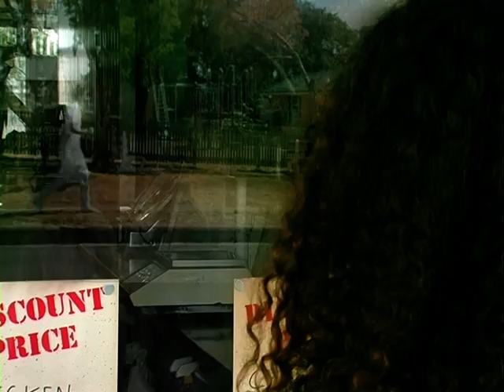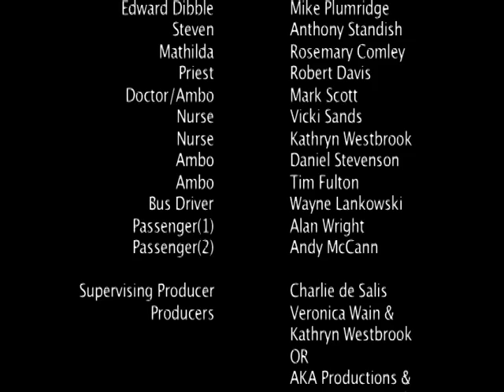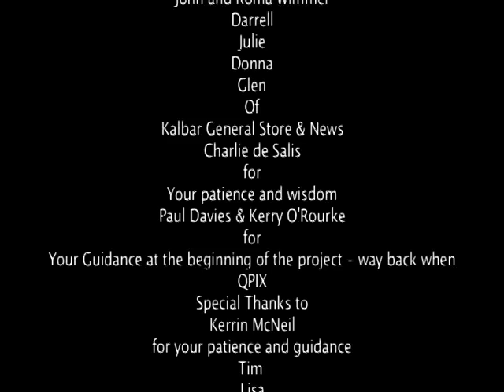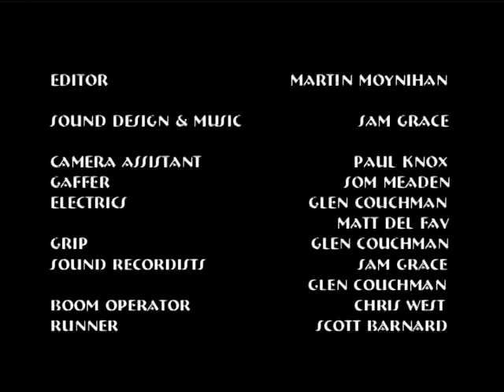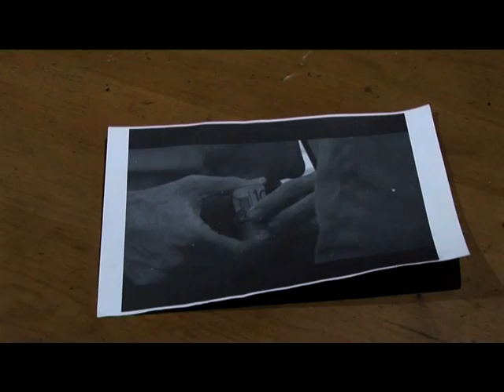Short Films starring Ray Sinclair by Avision Productions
1: Through Different eyes
2: Still in Contention
3:Systemic